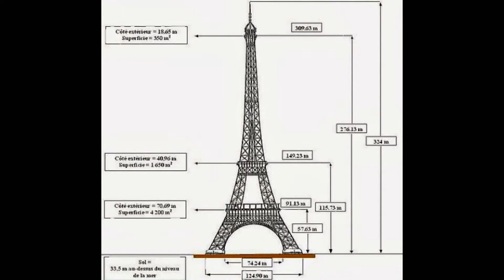Copy of COLOMPO IS NOT ONLY A MARKETPLACE